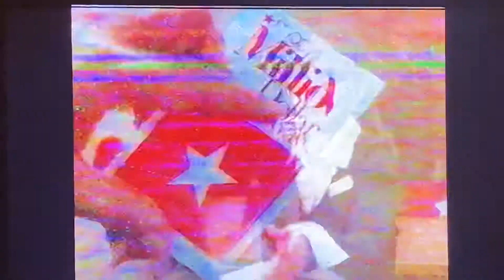Macy’s “Million Dollar Giveaway” commercial Thanksgiving 2005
This is the Macy’s Thanksgiving sale with Donald J. Trump and his signature clothing collection.
Taken during the 79th annual Macy’s Thanksgiving Day Parade on Thursday, November 24, 2005 on KNBC-TV 4 Los Angeles, California.